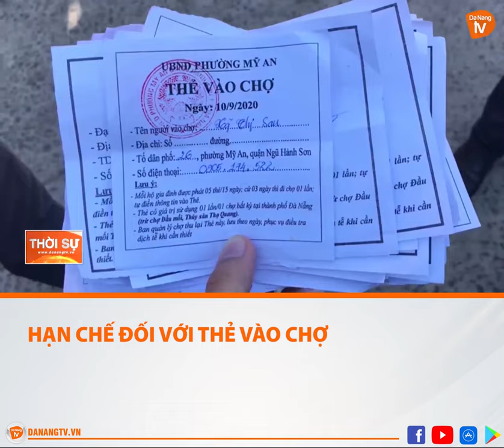HẠN CHẾ ĐỐI VỚI THẺ VÀO CHỢ